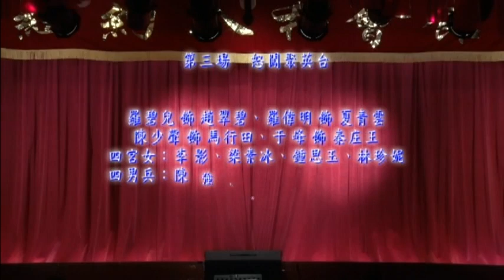擂鳴金鼓戰笳聲 第三場 怒闖聚英台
羅碧兒  羅偉明   合演
紐約八和會館成立三十五周年演出
紐約中華公所
8-6-2023